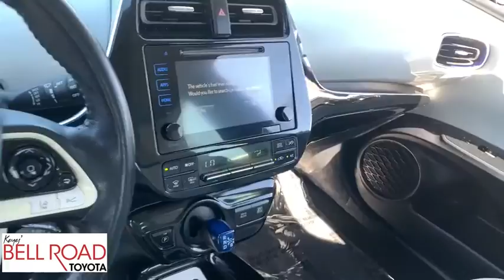2016 Toyota Prius Phoenix, Glendale, Peoria, Sun City, Surprise, AZ 00302206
Blue Crush Metallic Used 2016 Toyota Prius available in Phoenix, Arizona at Bell Road Toyota. Servicing the Glendale, Peoria, Sun City, and Surprise, AZ area.
2016 Toyota Prius Three Touring - Stock#: 00302206 - VIN#: JTDKARFU4G3518531

New Price! Blue Crush Metallic 2016 Toyota Prius Three Touring FWD CVT 1.8L 4-Cylinder DOHC 16V VVT-i ONE OWNER, 1.8L 4-Cylinder DOHC 16V VVT-i, ABS brakes, Active Cruise Control, Alloy wheels, Electronic Stability Control, Heated door mirrors, Illuminated entry, Low tire pressure warning, Navigation System, Remote keyless entry, Traction control.Recent Arrival! 54/50 City/Highway MPGAwards:* 2016 KBB.com 10 Favorite Fuel Sippers * 2016 KBB.com 10 Most Fuel-Efficient Cars Under $25,000 * 2016 KBB.com 10 Best Hybrid Cars Under $30,000 * 2016 KBB.com 10 Best Used Hybrids and Electric Cars Under $20,000Reviews:* Outstanding fuel economy; notably quieter and better-riding than past iterations; generous cargo space; significantly improved driving position. Source: Edmunds